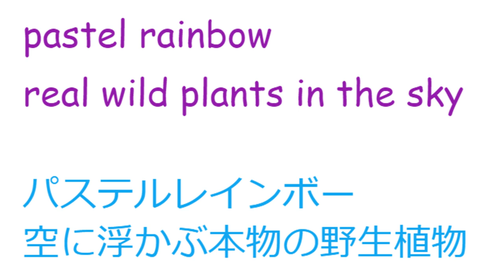Birdsong Flute: Pastel Rainbow 1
Flute, Artwork, Prose Poetry: Masabo

pastel rainbow
real wild plants in the sky

パステルレインボー
空に浮かぶ本物の野生植物